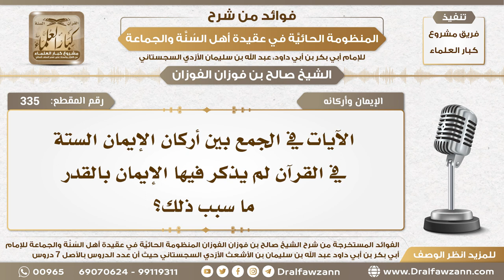335 - هل ذكر الإيمان بالقدر في القرآن الكريم؟ - الشيخ صالح الفوزان